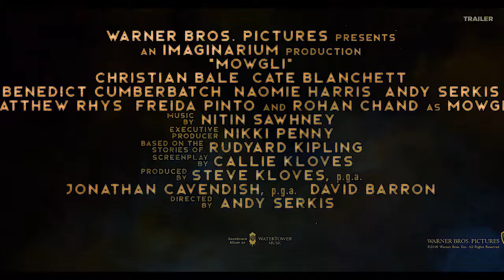MOWGLI Trailer 4K ULTRA HD NEW 2018 Benedict Cumberbatch The Jungle Book Movie HD